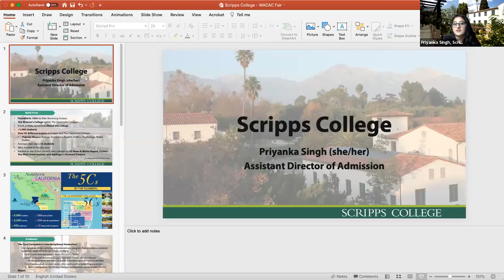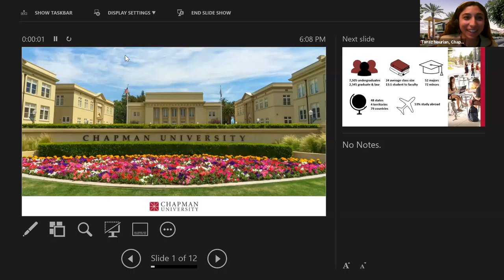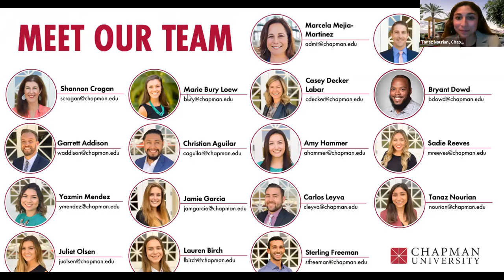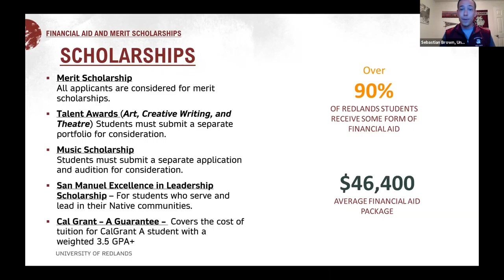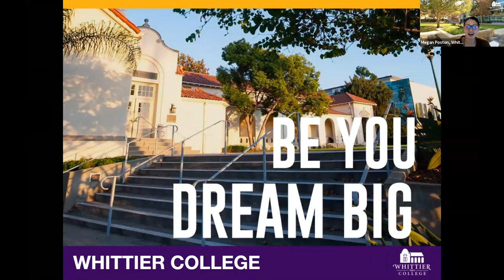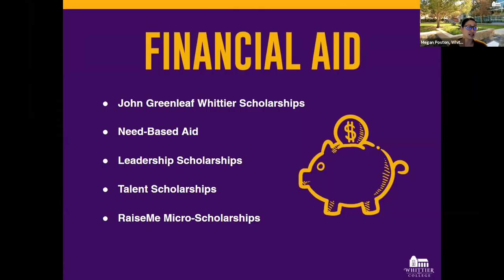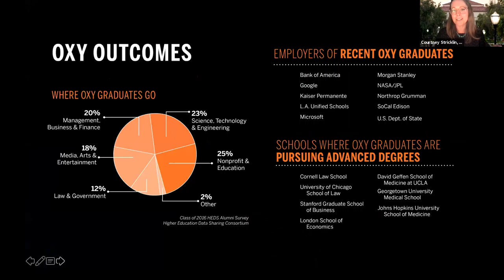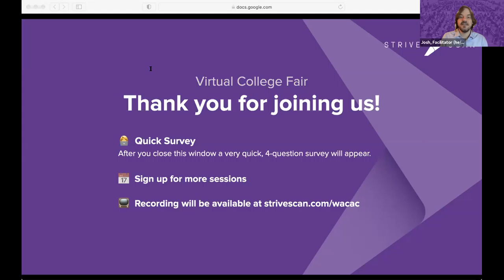Session B12 - WACAC Virtual College Fair - March 3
Session B12 - WACAC Virtual College Fair - March 3 - March 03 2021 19:49:28 (Central)